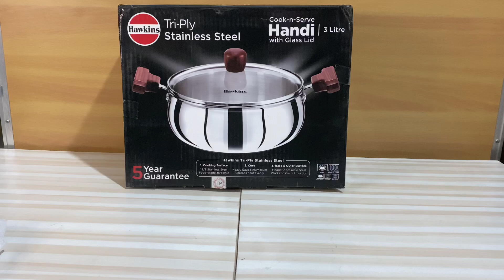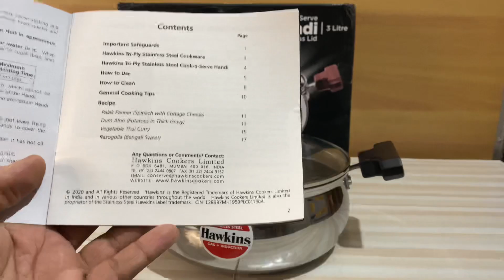Hawkins triply steel handi | Triply steel cookware | Stainless steel handi | Biryani handi steel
Hello beautiful people this is a review of Hawkins Handi Which is available In triply steels  hope you like it.

Hawkins Tri-Ply Stainless Steel Induction Compatible Cook n Serve Handi with Glass Lid, Capacity 3 Litre, Diameter 22 cm, Thickness 3 mm, Silver :